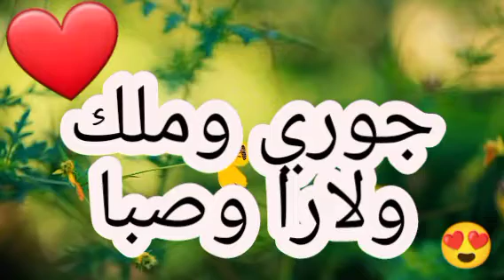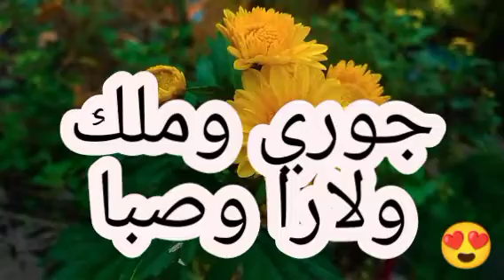أغنية إسم جوري وملك ولارا وصبا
أغنية إسم جوري وملك ولارا وصبا |جوري وملك ولارا وصبا